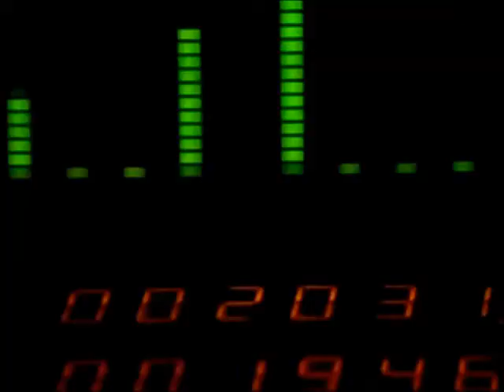Frank Farian ( born 18th July 1941)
Opening sound track included is edited from the Frank Farian
recording  of Mickey's Monkey, made famous by Smokey Robinson
And The Miracles ( writers:  Lamont Dozier, Edward Holland, Holland E  )